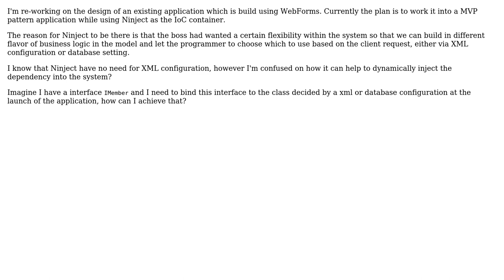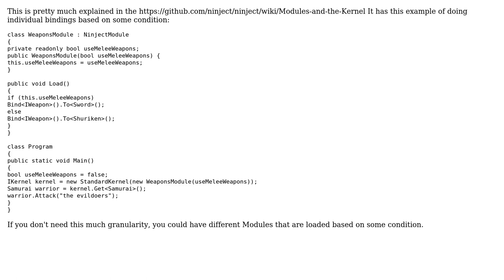How can I bind an interface to a class decided by an xml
Software Engineering: How can I bind an interface to a class decided by an xml or database configuration at the launch of the application?

With thanks & praise to God, and with thanks to the many people who have made this project possible! | Content (except music & images) licensed under CC BY-SA | Music | Images & others | With thanks to user simoraman user Robert Harvey user ipohfly and the Stack Exchange Network Trademarks are property of their respective owners. You are responsible for your own actions.